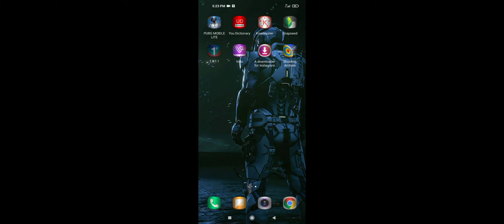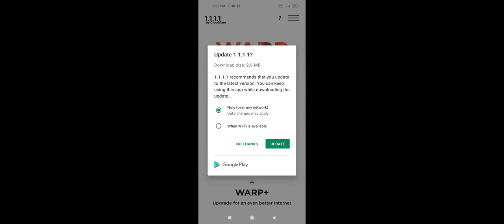best combo in pubg lite ..dp 28...and m4🤪🤪🤪🤪